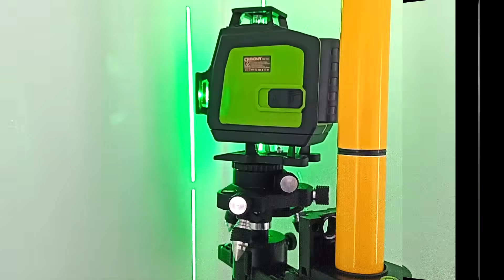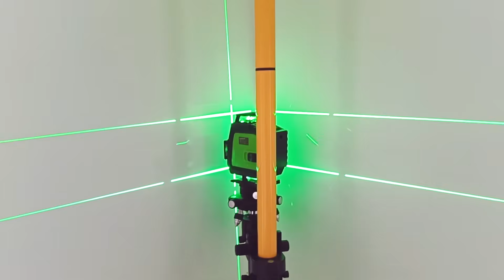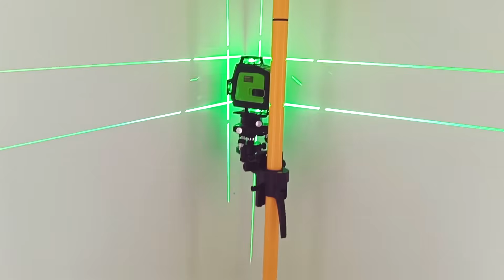Телескопическая ШТАНГА ШТАТИВ для лазерного уровня. Как выставить лазерный уровень для выравнивания?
Как выставить лазерный уровень? | Штатив для лазерного уровня | Штатив-штанга
Приносишь лазерный уровень на объект и сталкиваешься с проблемой, как выставить лазерный уровень. Сегодня рассмотрим штатив-штангу для лазерного уровня и поворотную площадку, и как их сочетать. Они позволяют осуществлять большинство строительных работ: установка потолков, выравнивание пола и стен, установка маяков на стены, пол и потолок, установка выключателей и розеток, навеска полок и шкафчиков, разметка трасс для труб и электропроводки. В видео рассмотрена подробно работа со штативом, как устанавливается и используется телескопическая штанга для лазерного уровня.
Штатив для лазерного уровня | Штатив-штанга | Как выставить лазерный уровень?

- 16 лучевой лазерный уровень CLUBIONA
- 2-х лучевые лазерные уровни CLUBIONA

00:00 - Многофункциональная Штатив-Штанга для лазерного уровня ZOKOUN LB40
00:30 - Достоинства телескопической штанги штатива.
00:45 - Особенности применения штатива-штанги.
01:21 - Штатив штанга в разобранном состоянии.
02:05 - Чехол для телескопического штатива.
02:50 - Сборка и установка штатива штанги.
03:19 - Регулировка штатива по уровню.
03:46 - Посадочные размеры для лазерного уровня.
04:03 - Регулировки опорной площадки для лазерного уровня.
05:01 - Как снять лазерный уровень вместе с опорной площадкой.
05:27 - Применение штатива-штанги посреди комнаты. Установка выключателей, навеска полок и шкафчиков.
05:42 - Работа с лазерным уровнем на высоте. Монтаж потолков, выравнивание потолков.
06:11 - Подвешивание лазерного уровня.
06:36 - Работа с подвешенным лазерным уровнем. Установка розеток.
06:52 - Работа со штативом штангой в перевернутом состоянии. Установка маяков на пол.
08:34 - Недостатки выравнивания стен с помощью лазерного уровня на поворотной платформе.
08:54 - Установка маяков на стены с помощью лазерного уровня на штанге-штативе.
09:04 - Совместное использование штатива штанги и поворотной платформы.
09:56 - Укладка телескопического штатива-штанги в чехол.
10:30 - Применение штатива штанги в помещениях.
11:05 - Использование штатива-штанги с высотой потолков более 4 метров.
11:23 - Использование штатива-штанги вне помещения.
11:33 - Построение с помощью штатива наклонных линий.
11:48 - Каким мастерам этот штатив-штанга пригодится?
12:24 - Поддержите видео о штативах лайком и репостом.

Штатив для лазерного уровня | Штатив-штанга
Телескопическая штанга для лазерного уровня | Как выставить лазерный уровень?